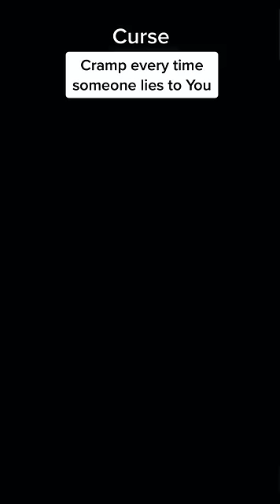pov : you cramp when some one lies..